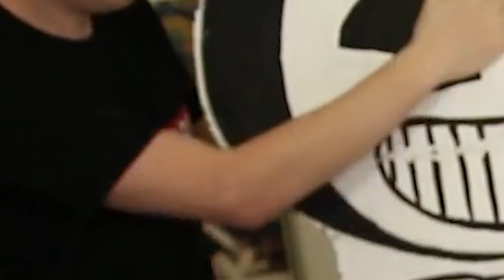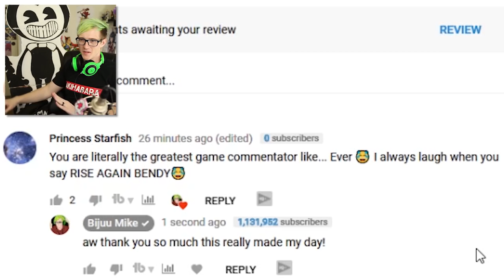HIDDEN ROOMS IN CHAPTER 4! | Bendy And The Ink Machine Chapter 4 Secrets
WONDERING IS A TERRIBLE SIN IN CHAPTER 4 Today we find all the hidden rooms inside of bendy and the ink machine chapter 4. Its really cool!

My Gear